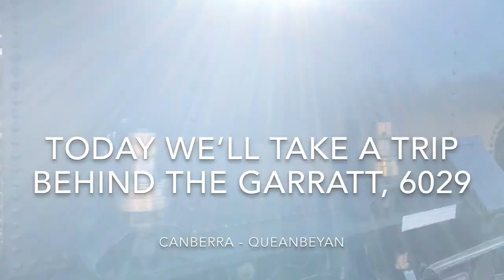Rail Transport Vlog 15: A ride on board the Garratt, 6029! Canberra to Queanbeyan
This is footage on board the first shuttle to Queanbeyan behind 6029 as part of the Canberra steam weekend. GL112 was the trailing diesel.